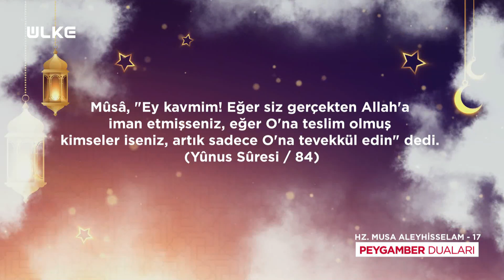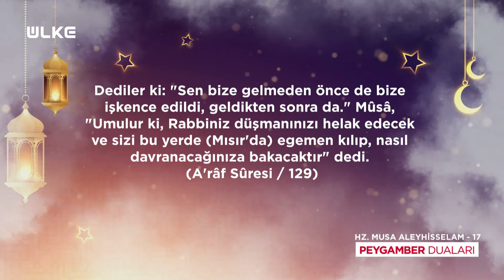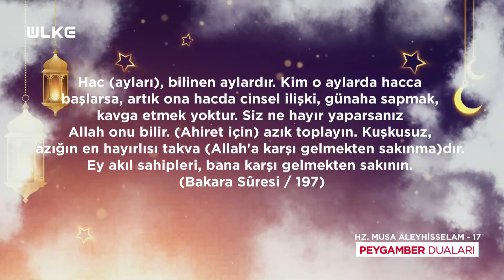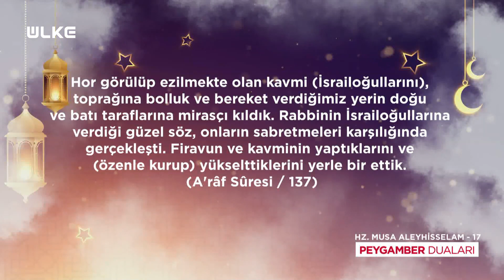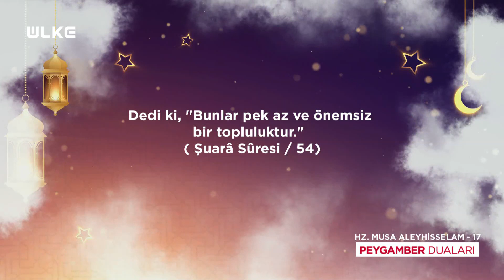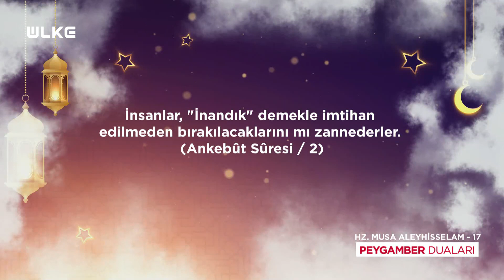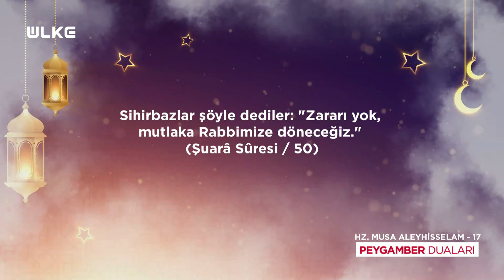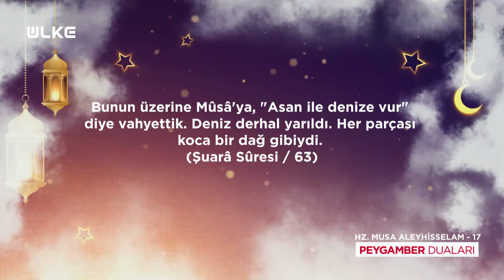Prof. Dr. Halis Aydemir ile Peygamber Duaları - Hz. Musa Aleyhisselam-17 | 3 Mayıs 2021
Müslümanların heyecanla beklediği Ramazan ayının maneviyatı Prof. Dr. Halis Aydemir ile Peygamber Duaları programında yaşanacak. Prof. Dr. Halis Aydemir peygamberlerin dualarını ve yaşamlarından örnekleri Ülke TV izleyicisiyle paylaşacak.

Başı rahmet, ortası mağfiret sonu ise cehennem azabından kurtuluş olan Ramazan ayının tüm heyecanı Ülke TV’de yaşanacak. Prof. Dr. Halis Aydemir Peygamberlerin ettikleri duaları Kuran’-ı Kerim’den örneklerle izleyiciye aktaracak.

“Hangi peygamber nasıl dua ederdi? Peygamberler normal kullar gibi dua etmişler midir? Peygamberlerin duaları hemen kabul olur muydu?” soruları Ramazan ayı boyunca Peygamber Duaları’nda cevap bulacak.

Huzeyfe Dalmaz’ın sunumu, Prof. Dr. Halis Aydemir’in sohbetleriyle her gün bir peygamberin hayatının anlatılacağı Prof. Dr. Halis Aydemir ile Peygamber Duaları Ülke TV’de.